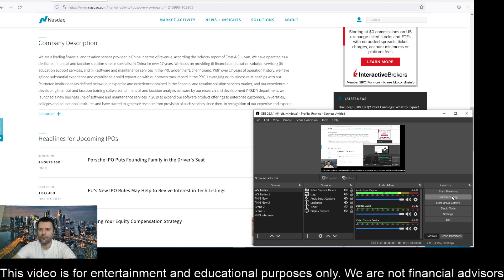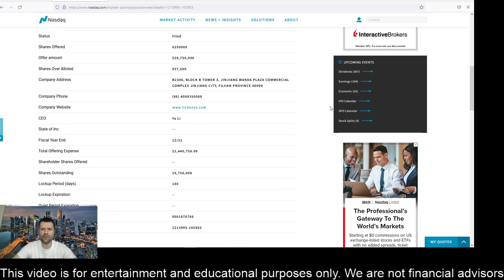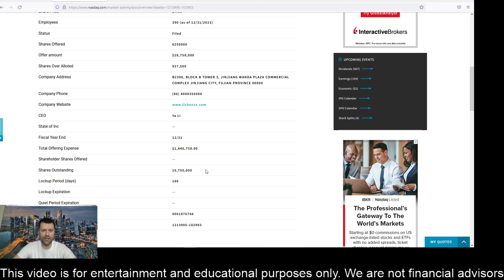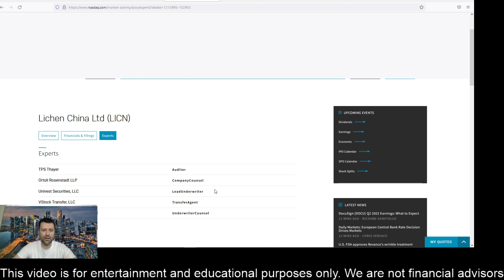Lichen China IPO Available for Pre-Order! Lichen China Ltd (LICN) IPO $LICN 9/8/2022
Stock Curry
TSLA Stock
SHOP Stock
ATER Stock
Aterian Stock
NFLX Stock
Netflix Stock
MDVL Stock
thegodpill
Gevo stock
Rcat stock
Prog stock
Chpt stock
Robinhood Stock
Wallstreet Trapper
Gazprom Stock
Meet Kevin
ILUS Stock
INDO Stock
LCID Stock
RSX Stock
Sberbank Stock
TTCF

Sony Stock
SBEV Stock
Netlist Stock
Trey Trades
SDC Stock
Stock Moe
Jim Cramer
Kenan Grace
Matt Kohrs
Stock Moe